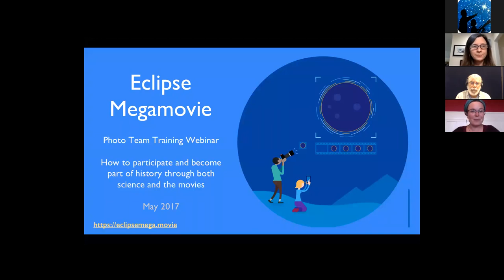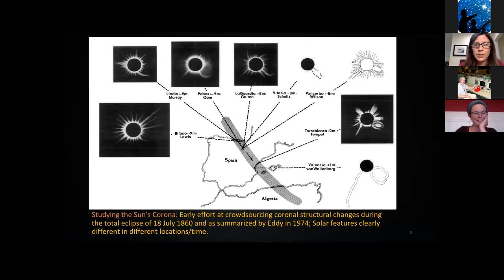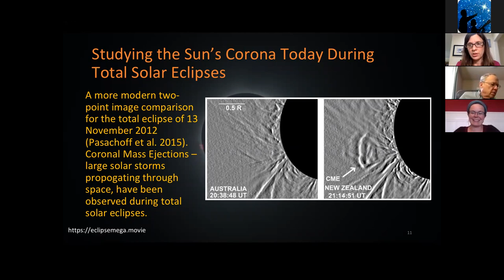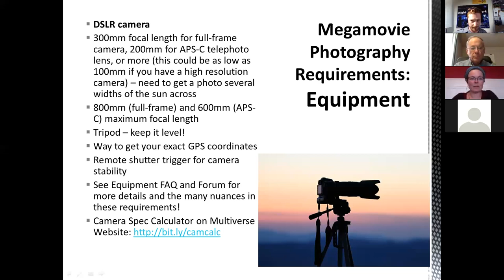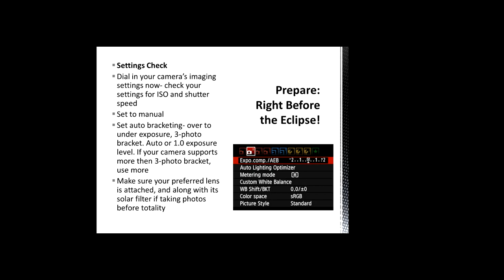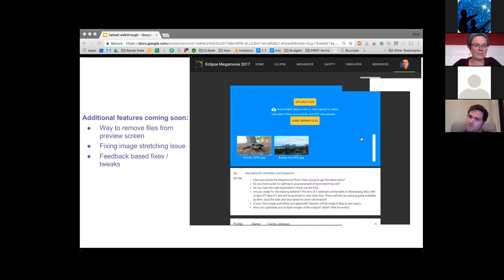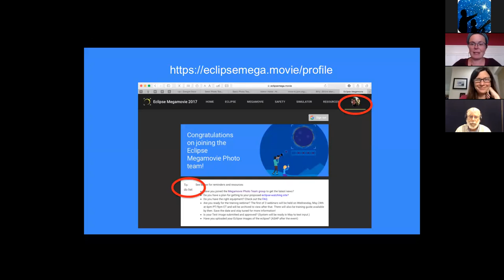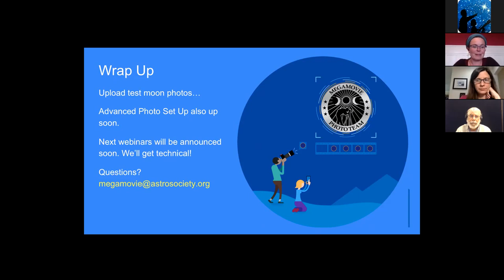Eclipse Megamovie Photo Team - Webinar 1